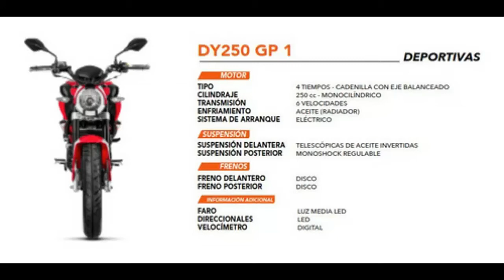Daytona GP1 250CC / Razones para comprarte la 250 mas bonita y barata